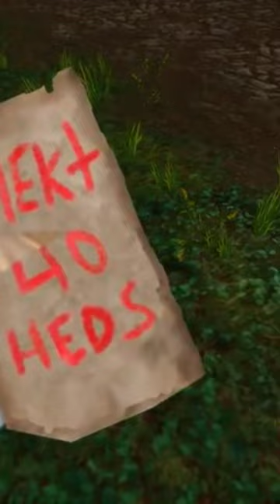Every Quest Giver In MMORPGs